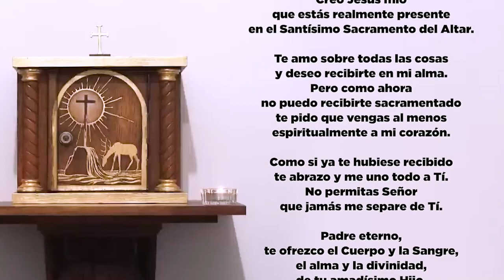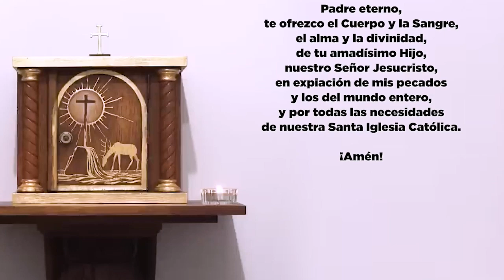HOMILÍA del Domingo 18 de febrero | Liturgia de la Palabra | Productora San Gabriel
HOMILÍA del Domingo 18 de febrero | Liturgia de la Palabra

Preside Pbro. José Antonio Álvarez

PRODUCTORA SAN GABRIEL
🙏 ¿Te gustaría contribuir a sostener nuestro proyecto?